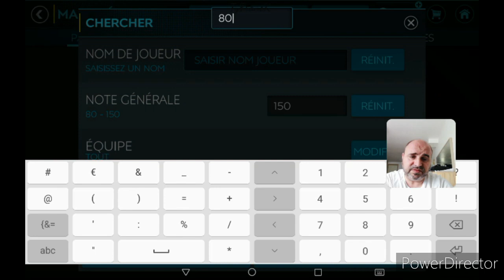Fifa Mobile 20 | INVESTISSEMENT | TOTSSF | HAZARD | EDS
Investissement de la semaine à venir sur Fifa Mobile 20